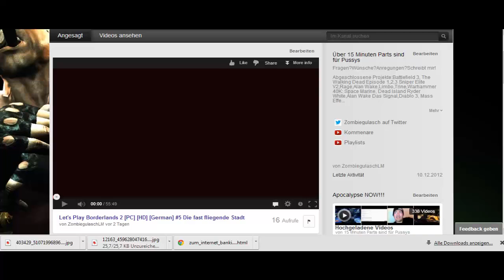Metro 2033 Gratiskeys